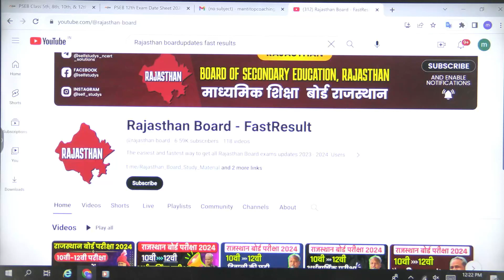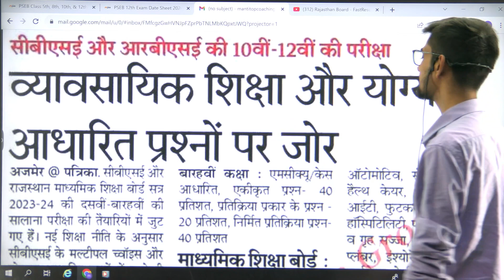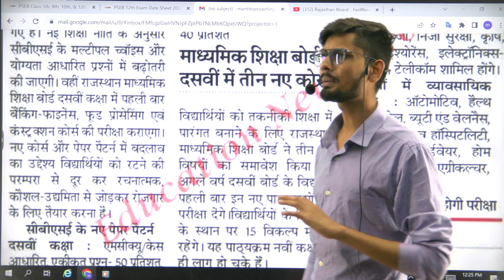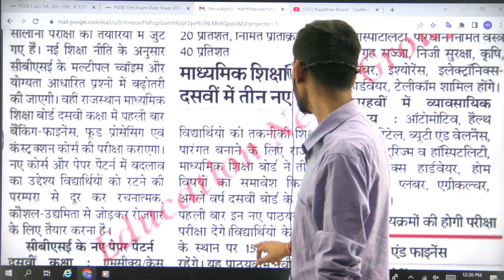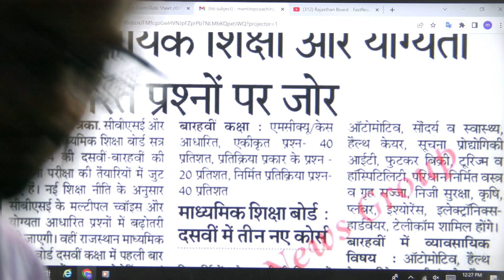अचानक लिया गया फैसला, जल्द जाने | Rbse Board Exam 2024 | rajasthan Board Exam 2024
VIDEO TOPIC SOLVE :-  अचानक लिया गया फैसला,  जल्द जाने | Rbse Board Exam 2024 | rajasthan Board Exam 2024 | Rbse Exam